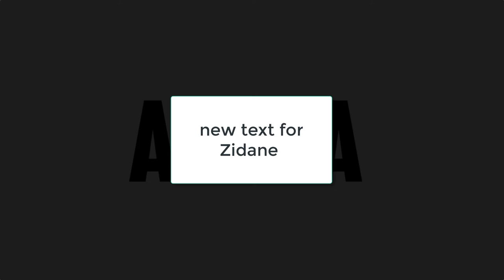Zidane Febrio | Free Intro | 2D Sync | Looks Like Android XD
• Download (Mov):
• Song:
• Client: